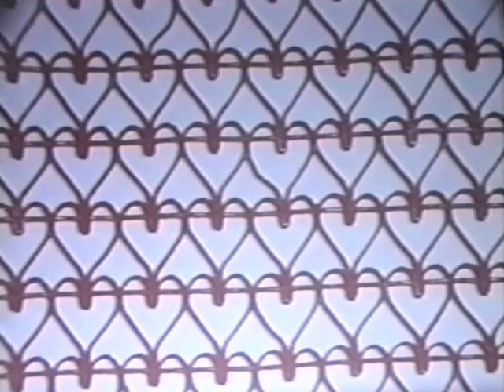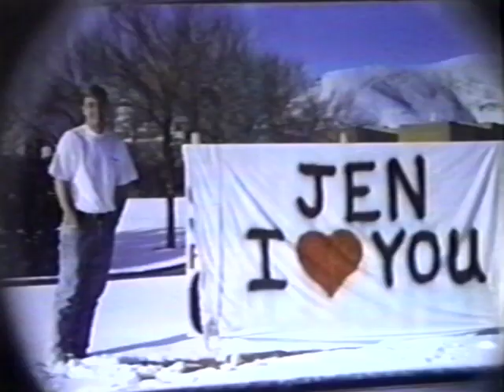1994 Jennie and Jennie wedding made by Barbara